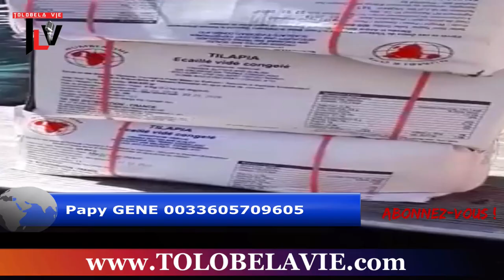Makambu ya kokamwa na KINSHASA ba CHINOIS bakomi kosala MBISI ya PLASTIQUE ba CONGOLAIS bolobi nini